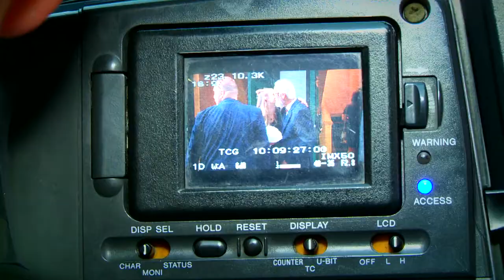STUDIUM AKTORSKIE EGZAMINY 2020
STUDIUM AKTORSKIE W OLSZTYNIE  EGZAMINY 2020